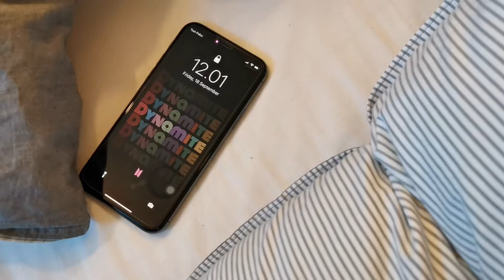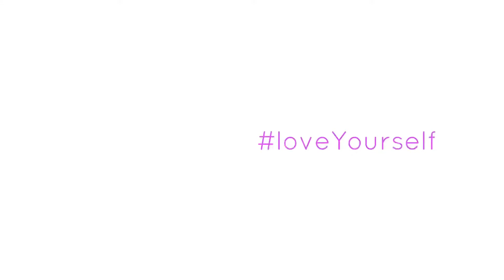BTS (방탄소년단) 'Dynamite' | Piano Cover by IAS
Song: Dynamite
Artist: BTS (방탄소년단)

So Imma light it up like dynamite, whoa

Lirik lagu BTS ‘Dynamite’ udah sebulanan ini terngiang-ngiang. Selain emang lagunya semangat banget, liriknya juga bernada self-confidence. Satu hal yang cukup penting untuk selalu kita inget tiap hari.

Jadi, setelah kemoterapi gw yang ke-27 tanggal 16 September 2020 kemarin, inilah yang gw lakukan! Gw bikin BTS ‘Dynamite’ Piano Cover dengan gaya gw sendiri, sambil menyiratkan pesan yang memang sering dilontarkan oleh BTS.

Jadi dulu gw pikir BTS itu just another K-Pop boyband, memang several songs juga gw pernah denger. TAPI yang kasih tahu arti-arti dari lirik mereka itu adalah temen gw! Maklumlah gw nggak paham bahasa Korea. Turns out, liriknya bagus-bagus banget karena rata-rata punya strong vibe to love yourself. Gw makasih banget buat temen gw, Sydney Ramandita, yang udah menyadarkan gw akan hal ini haha

Baju yang gw pake pun punya pesan yang gak kalah menarik! Awalnya bahkan gw ngeliat baju ini dan beli bukan karena ini kolaborasi FILA x BTS, tapi karena ngeliat tulisannya duluan:

Don’t be afraid to be different
Show the world who you are
Because you were born to shine

So, semoga kalian enjoy dengan BTS ‘Dynamite’ Piano Cover ini ya. Dan seperti biasa, mau ngingetin kalau gw yang belum sembuh dari kanker aja masih bisa begini, so let’s live our life to the fullest!

Cheers :D
-ias